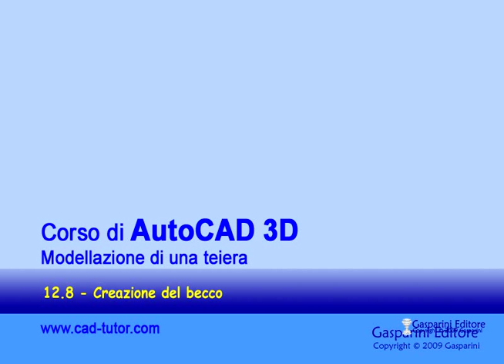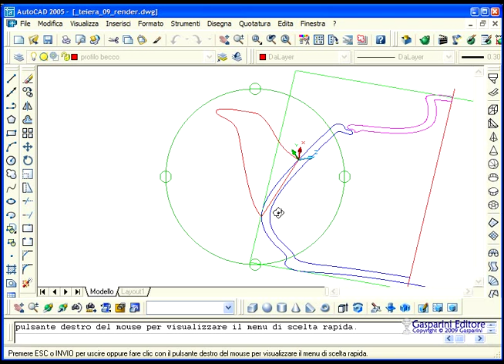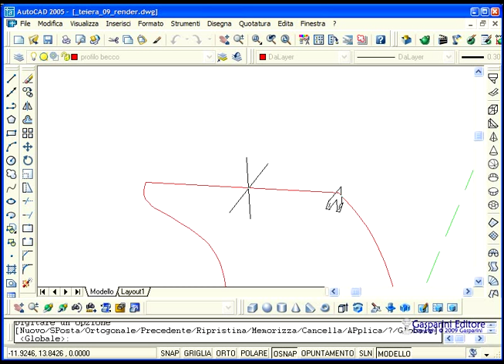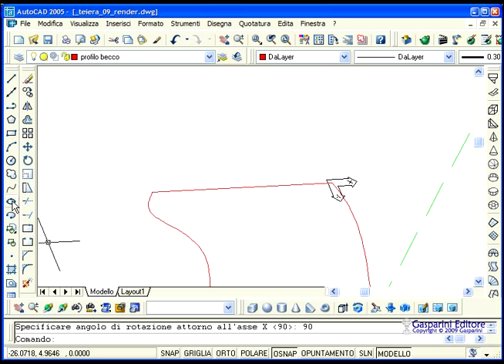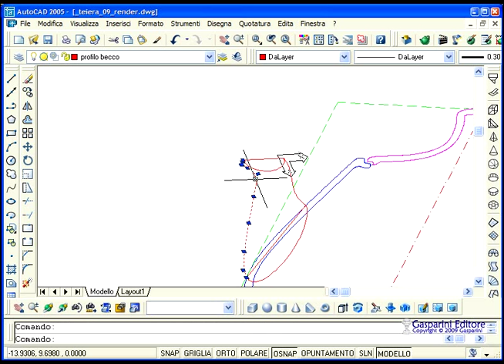AutoCAD 3D: modellazione di una teiera - 8/13 - Creazione del becco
Questo esercizio riguarda la modellazione di una teiera realizzata per solidi e superfici ed è composto da n. 13 videolezioni. Costituisce l'esercizio finale del corso interattivo di AutoCAD 3D in 71 lezioni e 63 videolezioni per una durata complessiva di 3 ore 41 min. Fornisce anche 98 test, 173 esercizi da completare sul proprio computer.